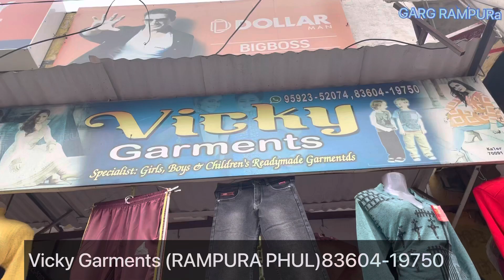1000 ਦੀਆਂ 3 ਜੇਕਟਾਂ || ਬੱਚਿਆਂ ਲਈ ,ਲੇਡਿਜ ਲਈ ,ਜੇਂਟਸ ਲਈ ਇੱਕੋ ਮੁੱਲ